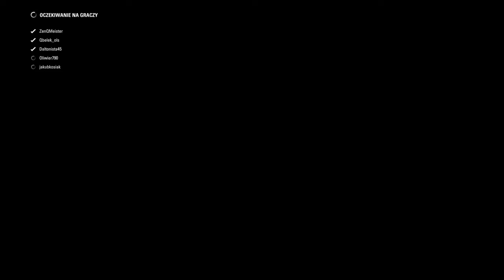PORL Social Race Kanada Highlights + Team Radio